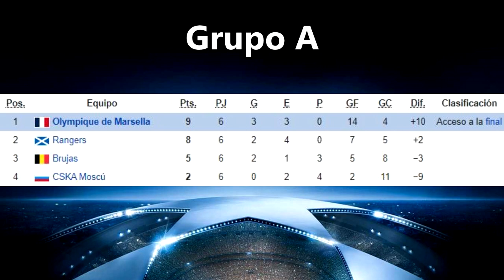Todos los Goles de la Champions League 1992 - 1993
Resumen de todos los goles de la champions league 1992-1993